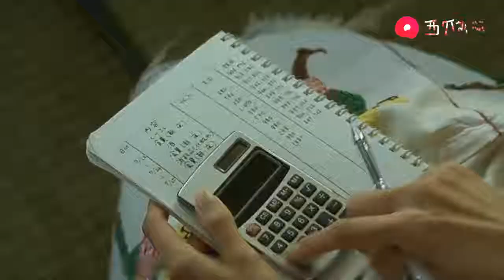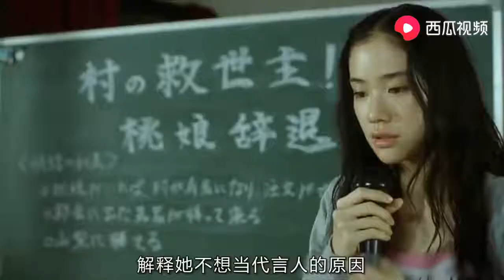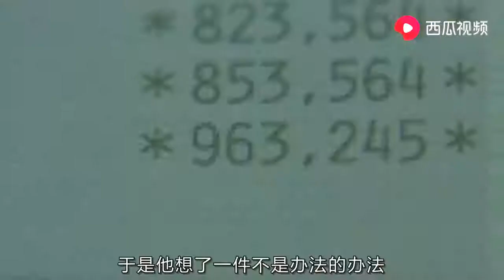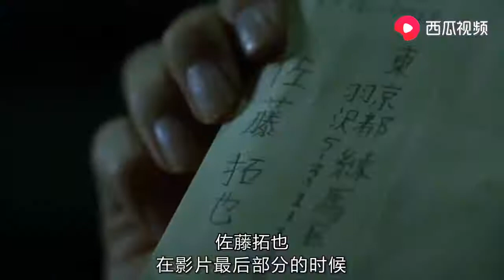女孩每攒一百万就换地方生活，男友为了不让她离开，一直找她借钱 【Hooyoh】